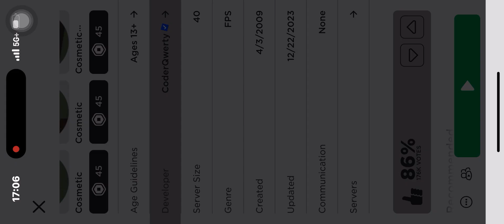blood and iron but rigged